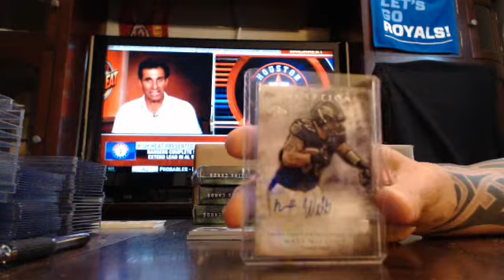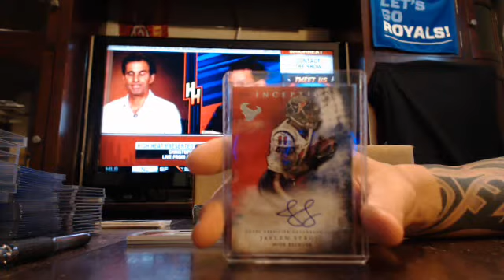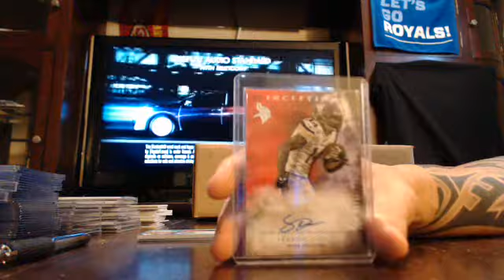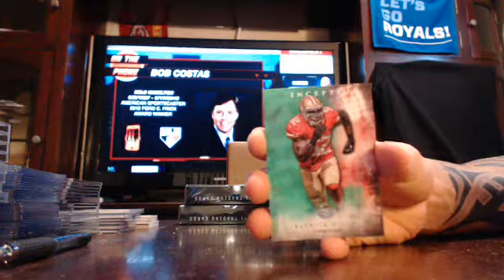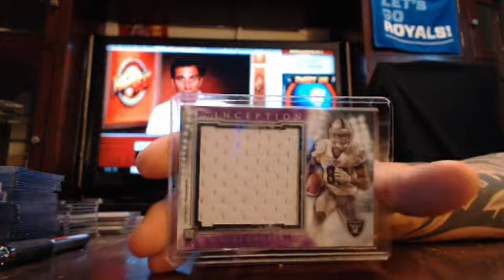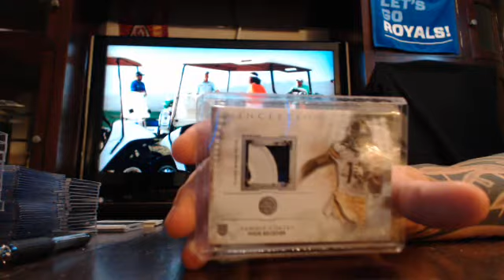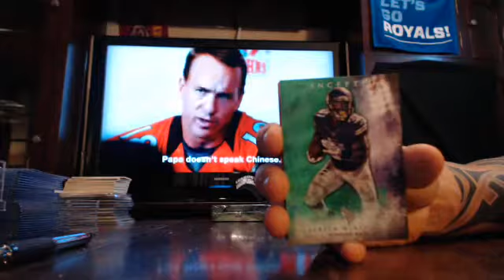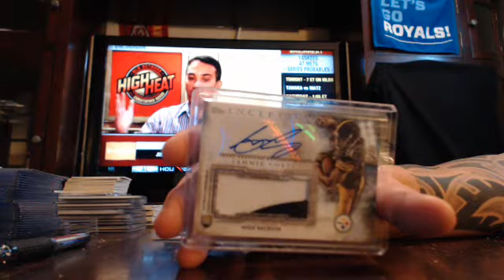majorlps 2015 inception football 3 case player break 9/18/15 - ebay afternoon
inception football 3 case player break from auctions ending on 9/17/15